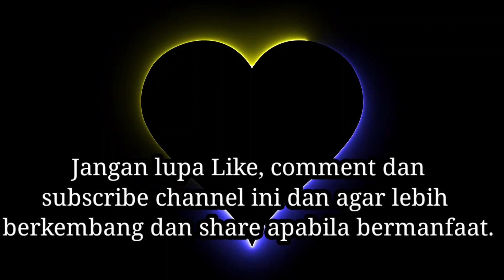5 Tanda Pria Hanya Menyukaimu Bukan Mencintaimu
Ketika jatuh cinta, setiap orang pastinya akan merasakan perasaan yang begitu indah. Apalagi orang yang kita cintai juga memiliki perasaan yang sama dan membuat kita selalu bahagia.
Namun bagaimana jika orang yang kamu cintai ternyata hanya menyukaimu saja bukan mencintaimu.
Untuk itu ada beberapa  tanda pria yang kamu cintai hanya menyukaimu saja bukan mencintaimu.

Apa saja Tanda Pria Hanya Menyukaimu Bukan Mencintaimu, Simak terus videonya sampai selesai.

Terima kasih.